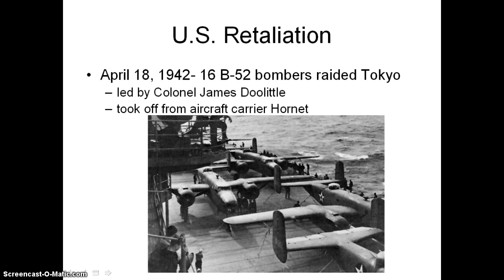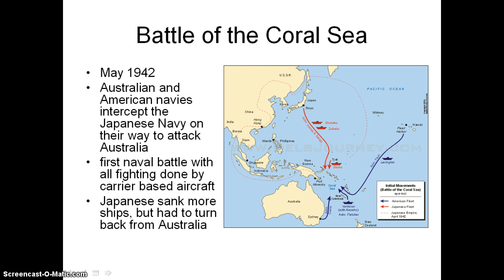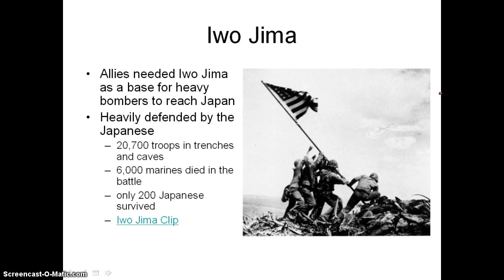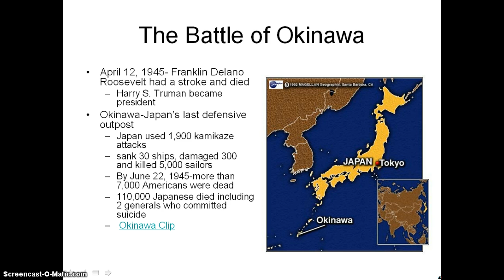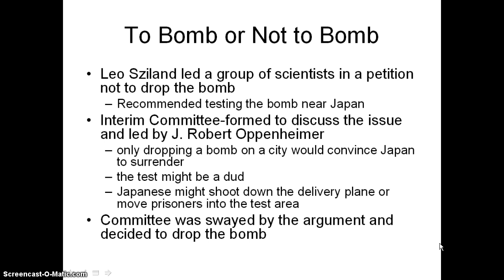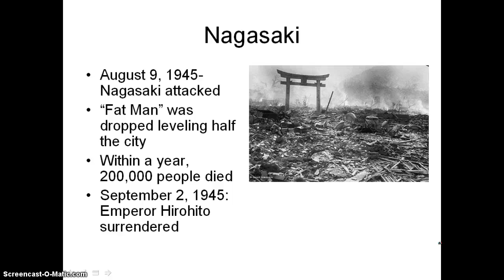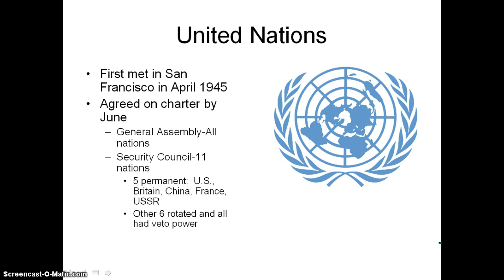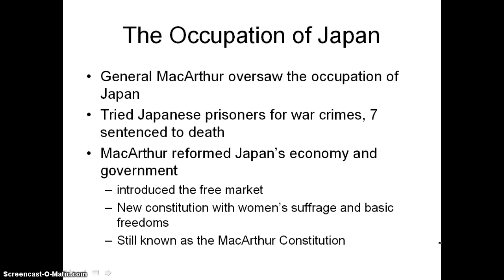The Pacific Theater